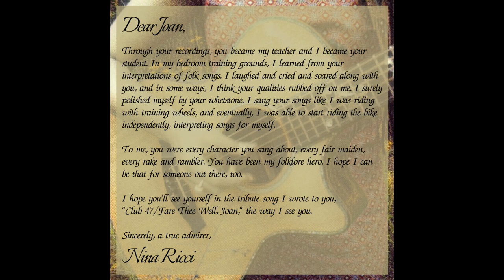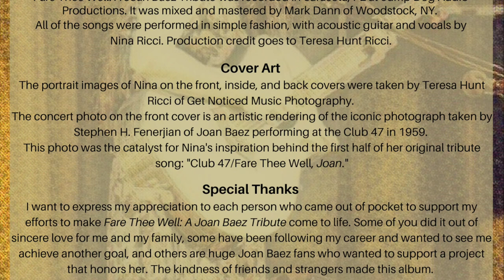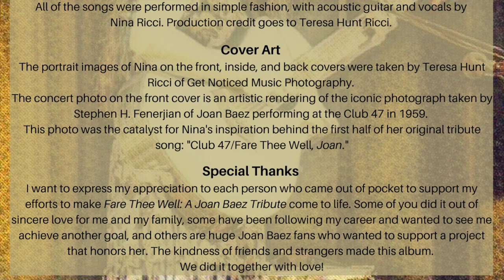Track 13. "Henry Martin" from 'Fare Thee Well: A Joan Baez Tribute' 2020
In 2020, I released a tribute to my favorite folksinger, Joan Baez, who was celebrating 60 years in music. This was a crowd-funded project that was fully funded by fans of Joan Baez and fans of myself.

The album consists of my renditions of the 13 songs Joan recorded on her debut album 'Joan Baez' released in 1960, and an original tribute song composed by me.

*This project is in no way an endorsement of Ms. Baez's personally held political views. Please view my work as it is meant to be understood, in light of my appreciation for her artistry.

Video elements are from the panels of the physical CD case and all photos are by Get Noticed Music Photography, except the 1959 photo of Joan Baez at Club Passim by Stephen H. Fenerjian which I obtained permission to use.

If you would like to support my with a 1-time gift, here is my PayPal

Currently, we are not selling physical CDs of 'Fare Thee Well: A Joan Baez Tribute' as we've just about sold all of them!